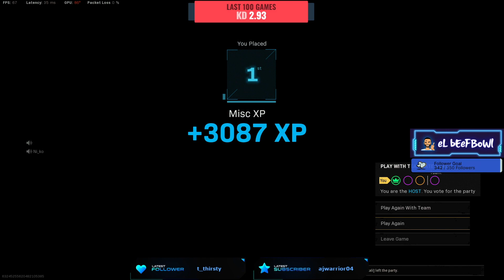runnin' thru caldera wit my woes